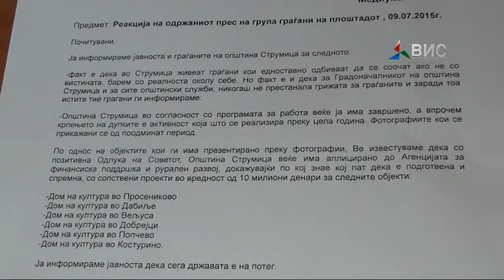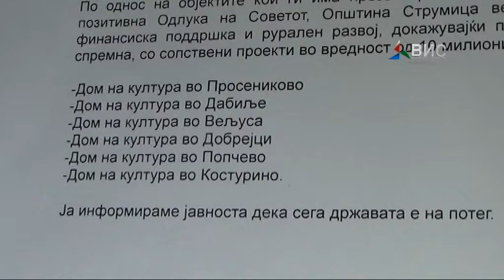Prilog Reakcija na opstina Strumica za rabotata na Komunalec 09 07